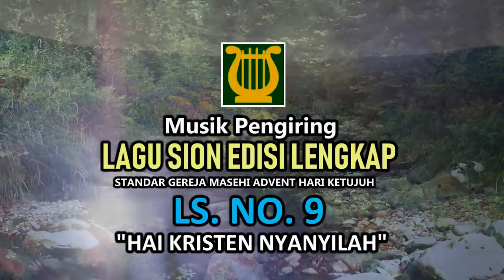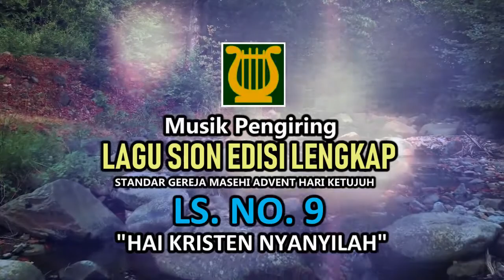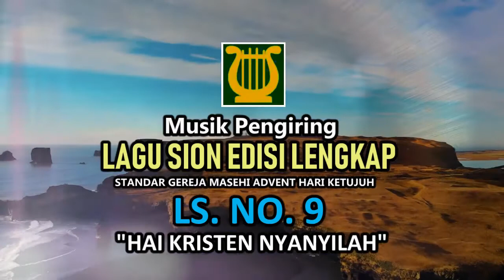Musik Pengiring Lagu Sion | LSEL NO. 9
Syallom dan salam sejahtera umat-umat Tuhan. Bagikan Musik Pengiring Lagu Sion Edisi Lengkap ini kepada Sahabat2, Hamba2 Tuhan dan juga Gereja2mu agar supaya mereka juga dapat Memuji Tuhan dengan penuh sukacita. Atas dukungan dan support nya, kami dari Tim Media Ministry menghaturkan terimakasih banyak. Kami doakan TUHAN YESUS yg akan memberikan berkat kpd saudaraku sekalian.

Salam Hormat 🙏🙏🙏